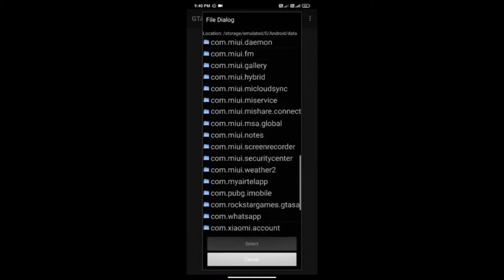GTA 5 : PAGANI HUAYRA FOR GTA SAN ANDREAS ANDROID | MODS FOR GTA SA ANDROID || Mr Gamer